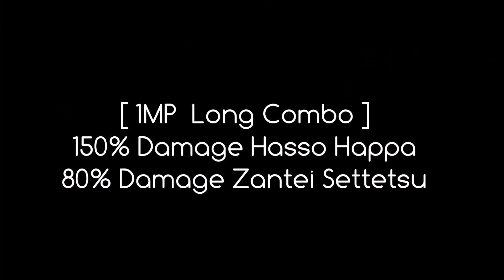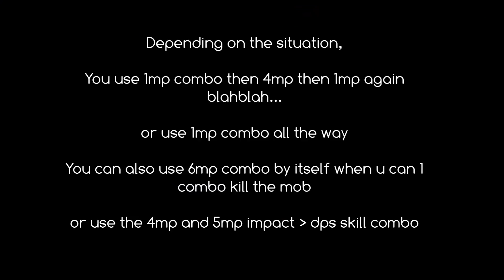[Toram Online] Shishui's Katana Build (Testing)(Go to updated build video)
This is not the final build yet. Still testing i think i can increase the damage more! Go to my updated build

Just trying out this idea :P I need full katana equips to get high dmg TT Will make another vid when i get full katana equips ^^
Also, typo at 0:35 Should be
150% damage hasso happo
40% damage zantei settetsu!

Stats/skills used on this vid: (note that this is not the final build i will change when i find better stats. My char is low lvl so it dont have enough SP for atk buff skills)

Full DEX then STR

Skills
Blade skills
Sword mastery lvl 5
Quick slash lvl 5
War cry lvl 10

Magic skills
Magic arrow lvl 5
Javelin lvl 5
Lance lvl 5
Impact lvl 7

Mononofu skills
Issen lvl 5
Pulse blade lvl 5
Triple thrust lvl 5
Hasso happa lvl 10
Pommel strike lvl 5
Magadachi lvl 5
Zantei settetsu lvl 10
Bushido lvl 5
Two handed lvl 5
Meikyo shisui lvl 5
Shukuchi lvl 5

Halberd skills
Quick aura lvl 1